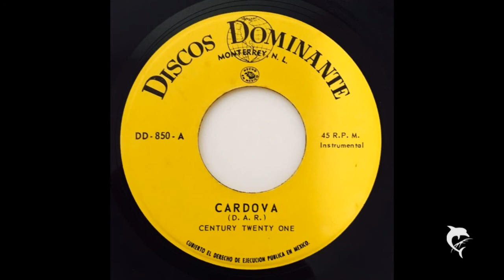Century Twenty One : Cardova